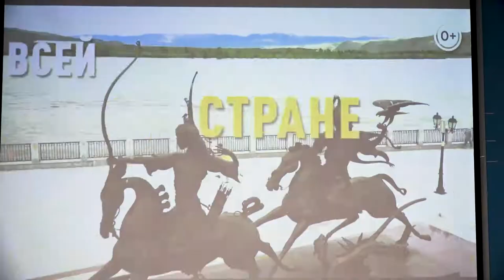Пресс-конференция, посвященная проведению Весеннего полумарафона